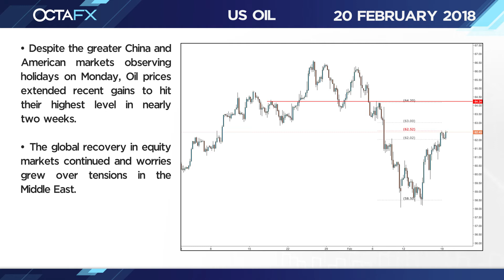February 20 - OctaFX Market in a Minute